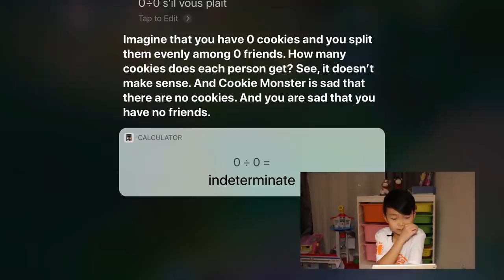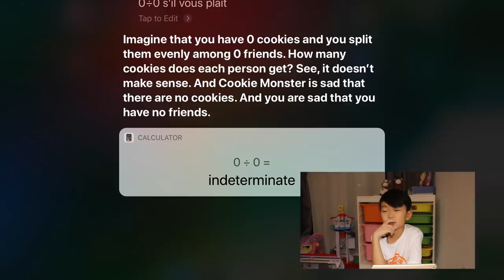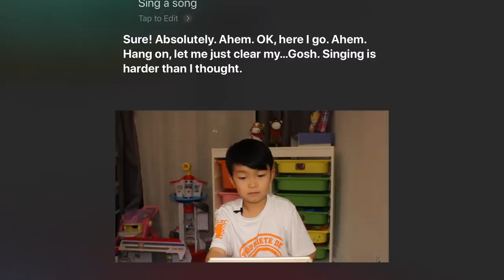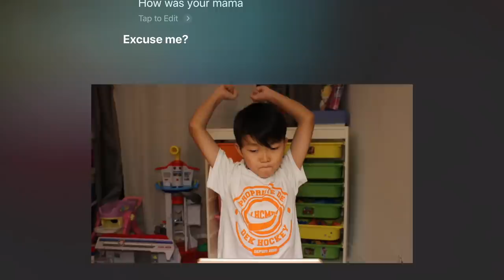Funny Things To Ask Siri With iOS 12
I talk to Siri everyday, wait, yes, EVERYDAY! She is truly my assistant (I believe it’s a she) In this video, I recorded my weird and funny conversation with my friend Siri. If you have more funny questions, please don’t hesitate to leave it in the comment section!
Hey guys, I’m Aaron. And I love to share my English learning experience with young learners!
Quick fun facts to get to know me:
Fact 1: I’m 9 years old.
Fact 2: I speak English, French and Chinese.
Fact 3: I love to play guitar and drum!